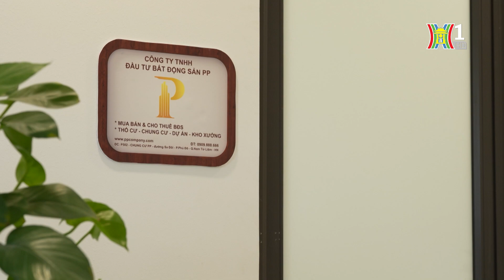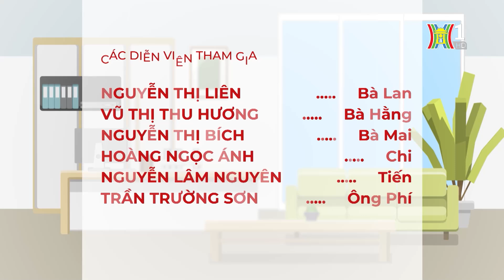Tin đồn trong chung cư có ma liệu có phải sự thật? | Lưới trời lồng lộng | Chuyện quanh ta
Có tin đồn trong chung cư có ma, và cũng nhiều người tận mắt thấy những hiện tượng kỳ lạ trong chung cư, chủ chung cư không thể ngồi yên và quyết tìm cho ra nhẽ. Cùng đón xem nhân vật chính của câu chuyện sẽ giải quyết tình huống như thế nào nhé!